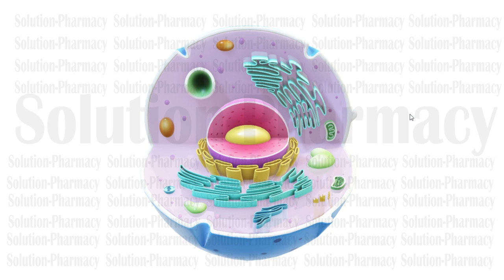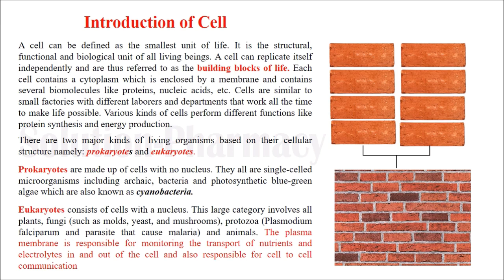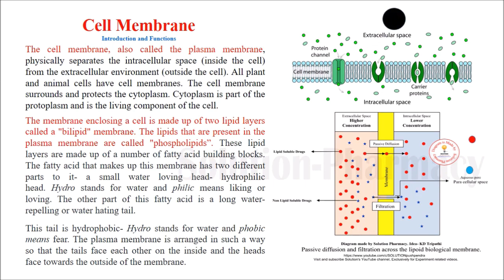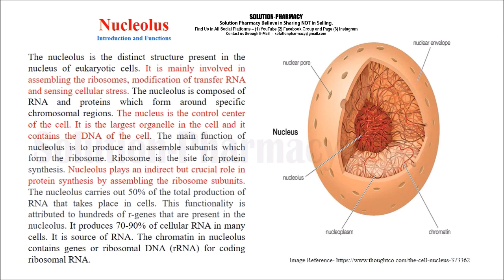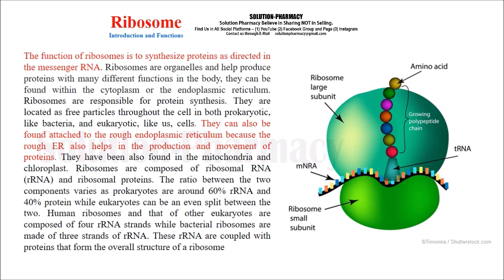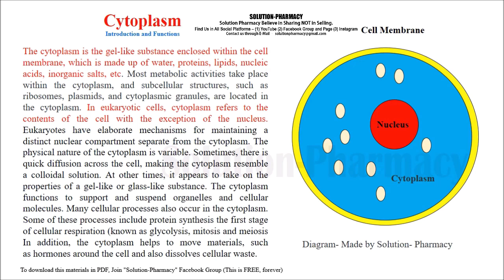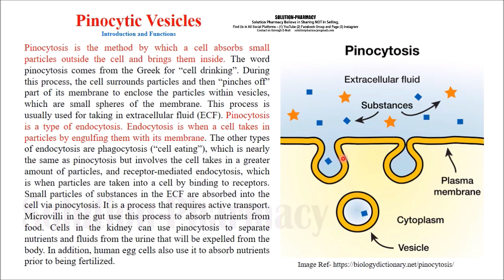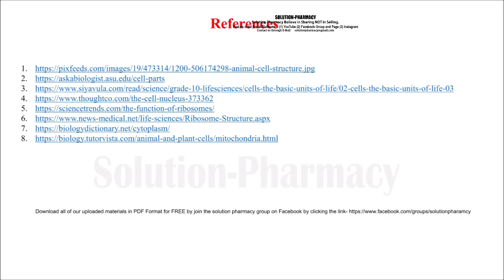Anatomy & Physiology (16) Structure and Function of Cell | Cell Structure With Its Functions (HINDI)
Cells are the structural, functional, and biological units of all living beings. A cell can replicate itself independently. Hence, they are known as the building blocks of life.

Each cell contains a fluid called the cytoplasm, which is enclosed by a membrane. Also present in the cytoplasm are several biomolecules like proteins, nucleic acids and lipids. Moreover, cellular structures called cell organelles are suspended in the cytoplasm.

There are many different types, sizes, and shapes of cells in the body. For descriptive purposes, the concept of a "generalized cell" is introduced. It includes features from all cell types. A cell consists of three parts: the cell membrane, the nucleus, and, between the two, the cytoplasm. Within the cytoplasm lie intricate arrangements of fine fibers and hundreds or even thousands of miniscule but distinct structures called organelles.

(01) Cell Membrane - Every cell in the body is enclosed by a cell (Plasma) membrane. The cell membrane separates the material outside the cell, extracellular, from the material inside the cell, intracellular. It maintains the integrity of a cell and controls passage of materials into and out of the cell

(02) Nucleus and Nucleolus -The nucleus, formed by a nuclear membrane around a fluid nucleoplasm, is the control center of the cell. Threads of chromatin in the nucleus contain deoxyribonucleic acid (DNA), the genetic material of the cell. The nucleolus is a dense region of ribonucleic acid (RNA) in the nucleus and is the site of ribosome formation. The nucleus determines how the cell will function, as well as the basic structure of that cell.

(03) Cytoplasm - The cytoplasm is the gel-like fluid inside the cell. It is the medium for chemical reaction. It provides a platform upon which other organelles can operate within the cell. All of the functions for cell expansion, growth and replication are carried out in the cytoplasm of a cell. Within the cytoplasm, materials move by diffusion, a physical process that can work only for short distances

Functions -
(01) Nucleolus = The nucleolus is the site of ribosome synthesis. Also, it is involved in controlling cellular activities and cellular reproduction

(02) Nuclear membrane = The nuclear membrane protects the nucleus by forming a boundary between the nucleus and other cell organelles.

(03) Chromosomes - Chromosomes play a crucial role in determining the sex of an individual. Each human cells contain 23 pairs of chromosomes

(04) Endoplasmic reticulum - The endoplasmic reticulum is involved in the transportation of substances throughout the cell. It plays a primary role in the metabolism of carbohydrates, synthesis of lipids, steroids and proteins.

(05) Golgi body - Golgi bodies are called the cell’s post office as it is involved in the transportation of materials within the cell

(06) Ribosome - Ribosomes are the protein synthesisers of the cell

(07) Mitochondria - The mitochondrion is called “the powerhouse of the cell.” It is called so because it produces ATP – the cell’s energy currency

(08) Lysosomes - Lysosomes protect the cell by engulfing the foreign bodies entering the cell and helps in cell renewal. Therefore, it is known as the cell’s suicide bags